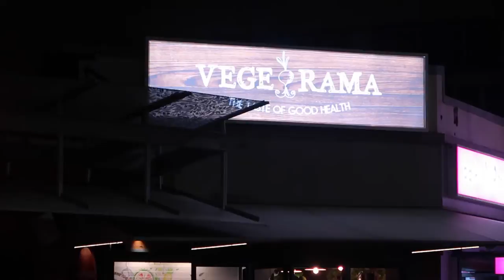What I Ate + Dinner with Tyler Tolman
See what I eat in a day as a raw vegan going out and about catching up with friends.

Eating out as a low fat raw vegan can be tricky, but an important step is being confident in ordering. I ordered a raw pad thai salad with the dressing on the side (so I could choose how much to put on), some avocado on the side as well as some kim chi.

Tyler Tolman is a holistic nutritionist helping people heal from a wide range of diseases through fasting, a whole food lifestyle, emotional and spiritual healing and more.